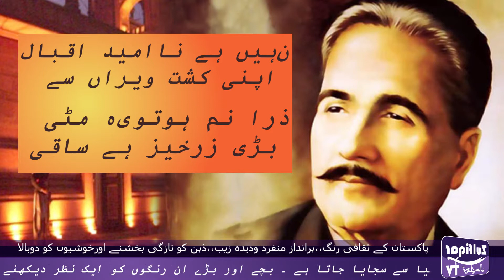Our Pakistani Culture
پاکستان کے ثقافی رنگ،،ہرانداز منفرد ودیدہ زیب،،ذہن کو تازگی بخشنے اورخوشیوں کو دوبالا
 کرنے والے تہوارہماری پہچان ،،مزید تفصیلات جانئے اس رپورٹ میں

مملکت خداداد پاکستان کو معرض وجود میں آئے ہوئے 70سال کا عرصہ بیت گیا ہے مگر یہ ملک ہزاروں سال کی ثقافت رکھنے والی قوموں کا خوبصورت گلدستہ ہے ۔اس گلدستے کو اسلام کے فلسفہ اخوت نے مزید مہمیز فراہم کررکھی ہے ۔  ملک کےچاروں صوبوں میں مختلف تہواروںکے موقع پردل کو چھوجانے والے ثقافتی رنگ نظر آتے ہیں ۔ان رنگوں میں صوفیانہ کلام ، روایتی بھنگڑوں ، نشانہ بازی اور گھڑسواری کو ممتاز مقام حاصل ہے ۔

سندھی ہو یا بلوچ ، پنجابی ،پٹھان ہو  یا پھرسرائیکی ،ہندکو اور خطہ پوٹھوہار میں بسنے والے عوام کے کلچر کا ذکر ہو توہر نگ دیدہ زیب ودلفریب،چہرے پر مسکراہٹ بکھیرنے اور ذہن کو تازگی بخشنے والے قابل فخر ثقافتی رسم ورواج اپنا منفرد مقام رکھتے ہیں۔

شادی ،بیاہ ہو یا انفرادی و اجتماعی سطح پرخوشی کی کوئی اور تقریب ہو لوگ جو ش و لولے سے شریک ہوتے ہیں اور اپنے ،اپنے انداز میں محفل کا مزہ دوبالا کرتے ہیں ۔سندھ میں شادی ،بیاہ کی تقریبات میں گھروں ،گلی ،محلوں کے ساتھ گاڑیوں کو روایتی اجرک،سندھی ٹوپی، دستکاری سے مزین آئینے اور دیگر دلکشن آرائشی اشیا سے سجایا جاتا ہے ۔

بچے اور بڑے ان رنگوں کو ایک نظر دیکھنے  کے لئے بے تاب ہوتے ہیں ۔بلوچستان کی با ت ہوتو روایتی پگڑی اونچا مقام رکھتی ہے ۔پٹھانوں کاشملہ اور روایتی نشانہ بازی ،سرائیکی عوام کی پھول پٹیوں سے مزیننیلی اجرک ،پنجاب کے روایتی لباس کی اپنی پہچان ہے ۔ضرورت اس امر کی ہے کہ پاکستان میں بسنی والی تمام قوموں کو جدید تقاضوں سے ہم آہنگ تعلیم وتربیت کے مواقع فراہم کئے جائیں تو یقین واثق ہے کہ یہ روایتی اور ثقافتی رنگ دنیا میں پاکستان کے پر امن چہرے کو اجاگر کرنے میں مددگار ثابت ہوںگے ۔۔آج کا پروگرام  ڈاکٹر علامہ محمد اقبال  کے اس شعر پر وائنڈ اپ کریں گے ۔۔

۔۔۔۔۔۔۔نہیں ہے ناامید اقبال اپنی کشت ویراں سے ۔۔۔
۔۔۔۔۔۔۔۔ذرا نم ہوتویہ مٹی بڑی زرخیز ہے ساقی۔۔۔۔